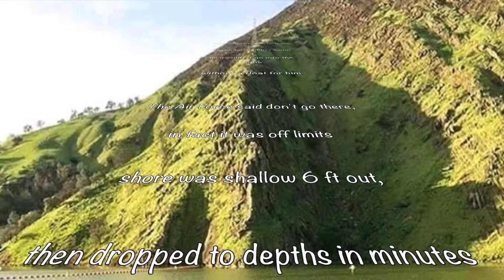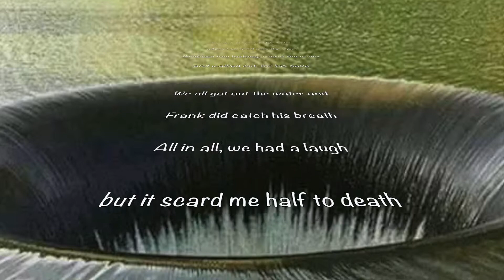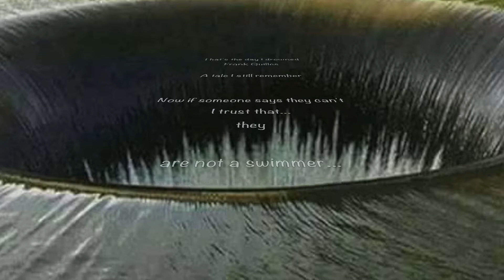The Day I Drowned Frank Quiles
This song is a tale based on a true event...